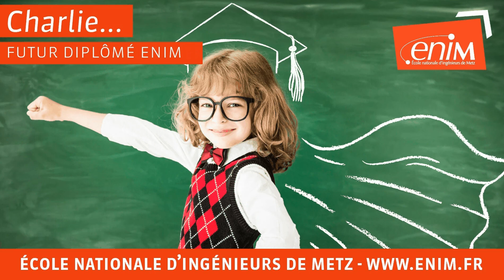L'ENIM s'affiche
Campagne d'affichage de l'Ecole Nationale d'Ingénieurs de Metz